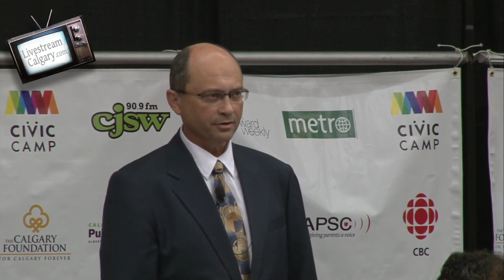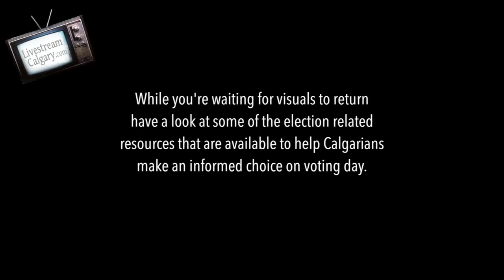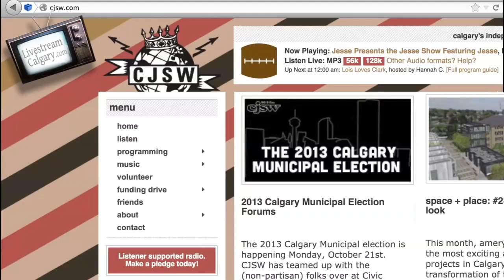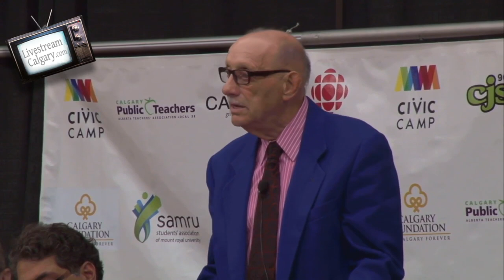Mayoral Forum Calgary Election 2013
This 2013 Calgary Mayoral Election Candidate Forum took place on October 7th.  It ran from 7-9:30pm.  It was organized by non-partisan citizens group Civic Camp and the Students Union at the University of Calgary.  The event was video recorded by Shaw TV for future broadcast on Shaw Cable leading up to the event.  While the event was taking place it was concurrently streamed live over the internet by LivestreamCalgary.com.  Due to a few minor technical issues there are 2 points in the beginning of the video where the visuals cut out.  There are placeholder images that run while the audio continues to play.

List of candidates running for position of Mayor in Calgary 2013 Election (taken

Bruce Jackman
Carter Thomson
Milan Papez Sr.
Naheed K. Nenshi
Norm Perrault
Sandra Hunter